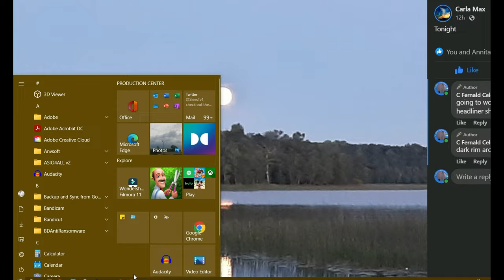Carla M. Intense Captures ' Nibiru or planet x SUNS" 🎧 HD1080p 🎧🌞 Phenomenon